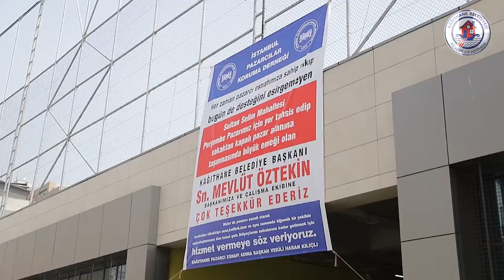MEHDİ SANCAK KAPALI PAZAR YERİ BAŞKANIMIZIN ZİYARETİ